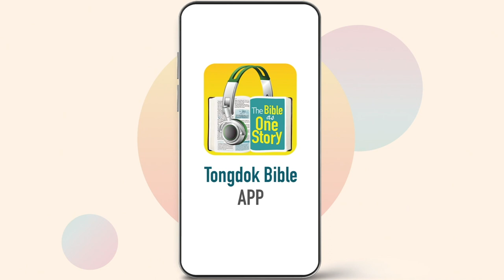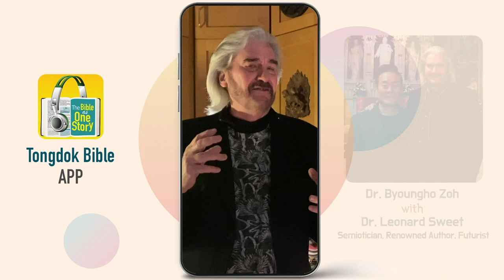Tongdok Bible | Day 243 | Ezekiel 1-3 | Fantastic Ezekiel | Dr.Byoungho Zoh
Fantastic Ezekiel
God who called Ezekiel who lived as a prisoner in Babylon entrusted him with the mission of being a watchman to convey His will.